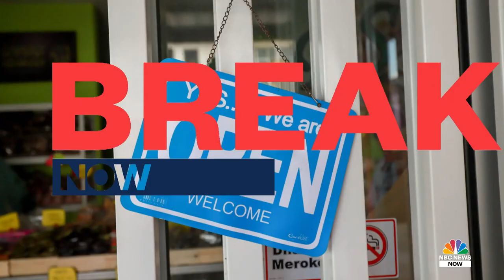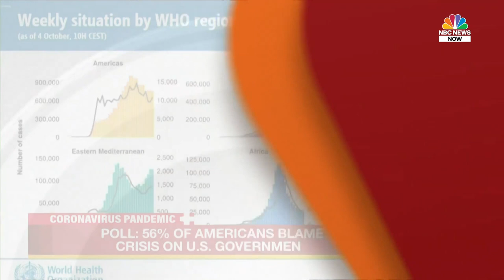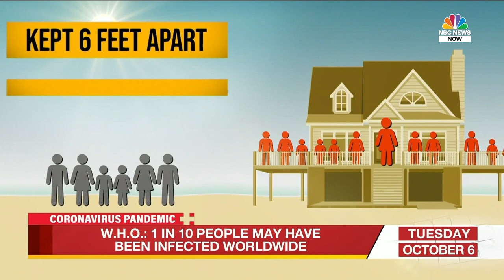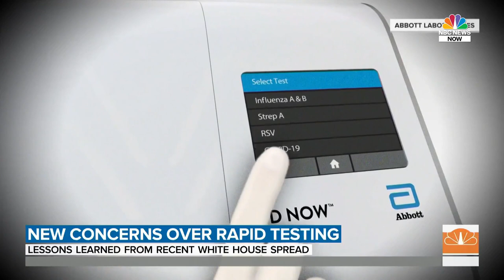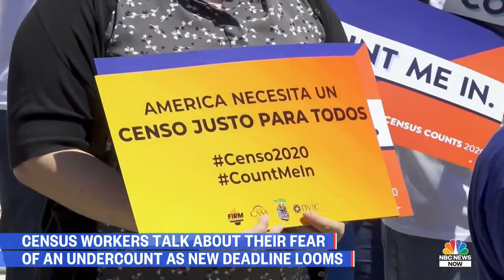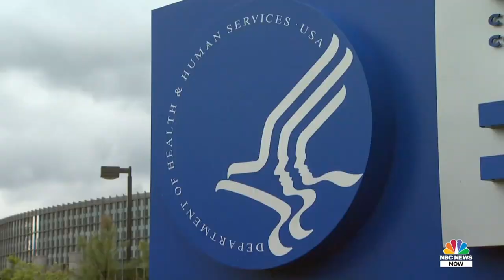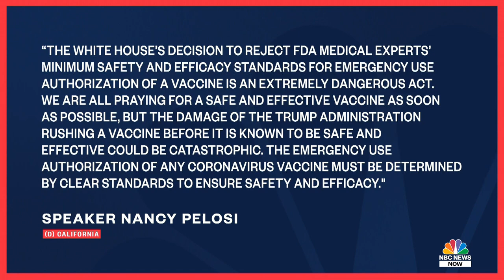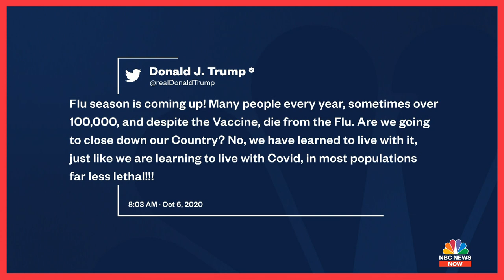Watch NBC News NOW Live - October 6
Full NBC News NOW Coverage - October 6 | NBC News Now